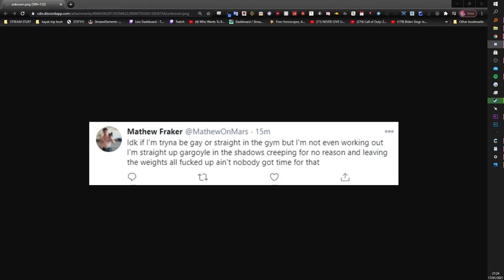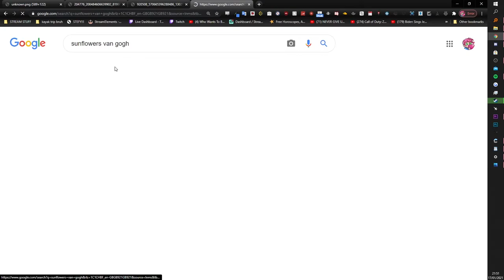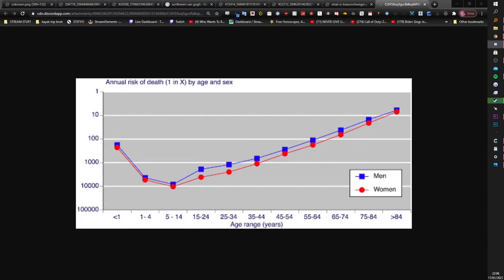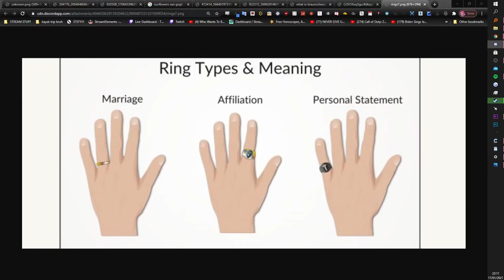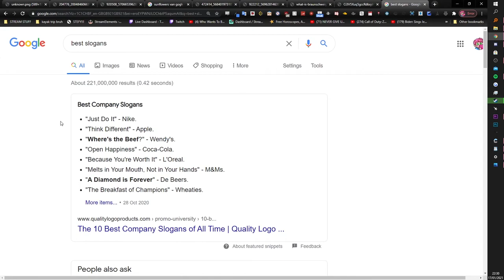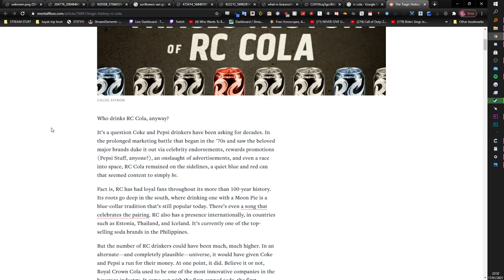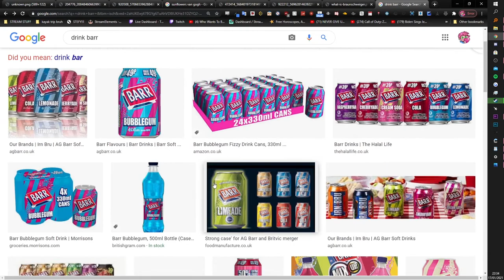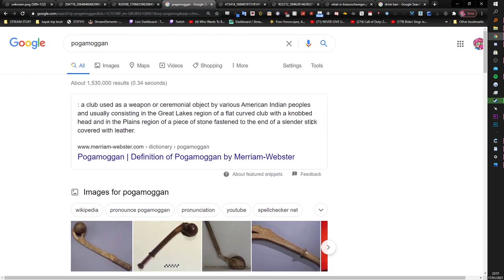Stefan Lee Podcast #𝟬𝟬𝟰 [𝟭𝟴-𝟬𝟭-𝟮𝟭] — TRUE.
True is a tenured Professor in Broscience, beer pong and Esports Runescape. (he didn't send us a description, so here it is)
Stefan met True at Twitch-Con San Jose '18 through a friend & via copious amounts of cheap beer in expensive hotels and a foggy haze of natural medicine, they became great comrades who still today bridge the divide of the pond.
Listen to their rambles of childhood tea-tray sledging, memories of San Jose and the US Army preying on FPS Gamers.

☕ 𝗦𝗹à𝗶𝗻𝘁𝗲 𝗠𝗵𝗮𝗶𝘁𝗵 💙